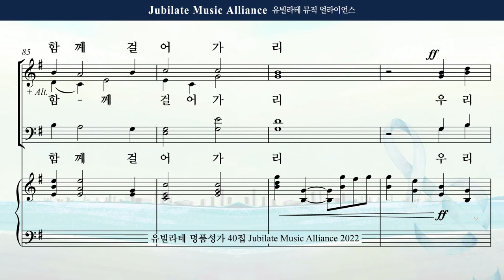[유빌라테 명품성가 40집] 조성옥 - "우리 함께 걸어가리"